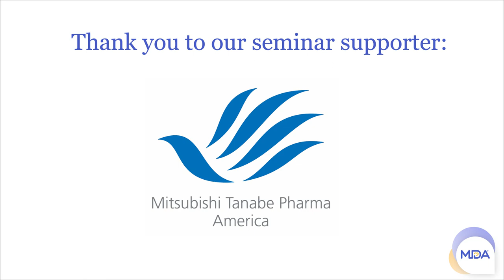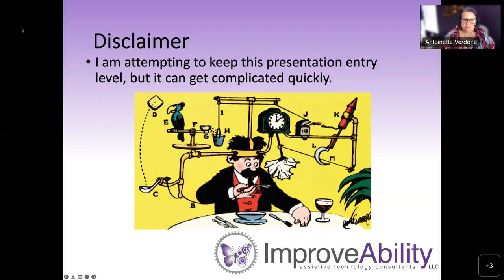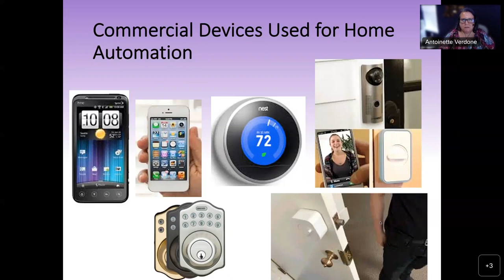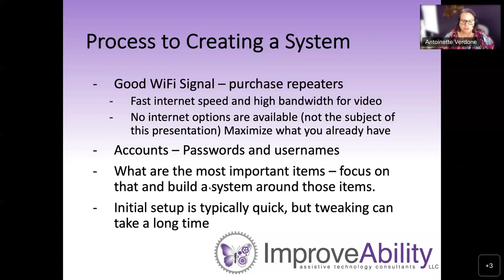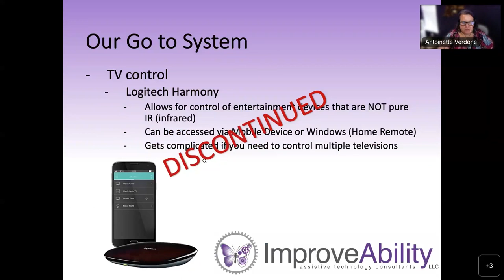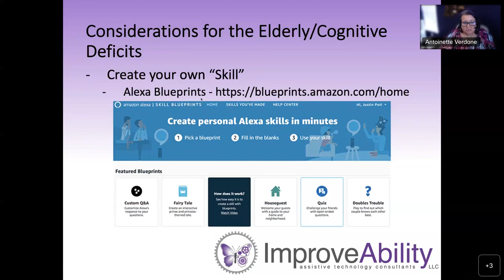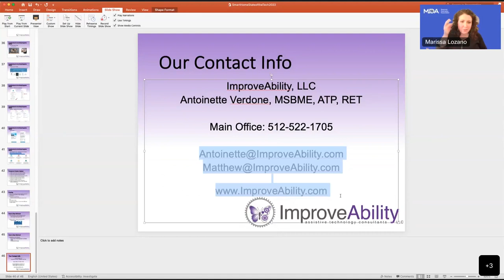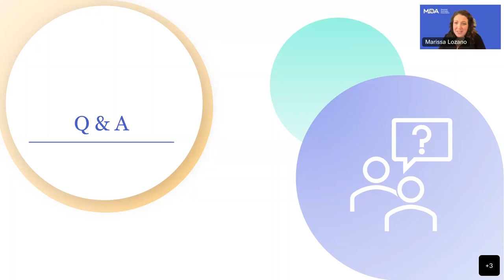Smart Homes: State of the Tech 2022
Presented by Antoinette Verdone, ATP, RET and Matthew Colvin
ImproveAbility.

This MDA Engage Technology for Independence seminar was held on Oct. 12 and 13, 2022.  The focus of this two-day seminar was to provide the neuromuscular disease community with information from leading experts on a wide range of technology, both low-tech and high-tech, that supports independence.

Thank you to our seminar supporter: Mitsubishi Tanabe Pharma America, Inc.